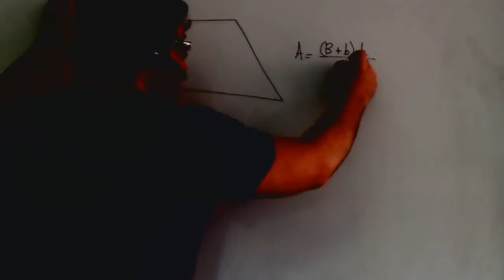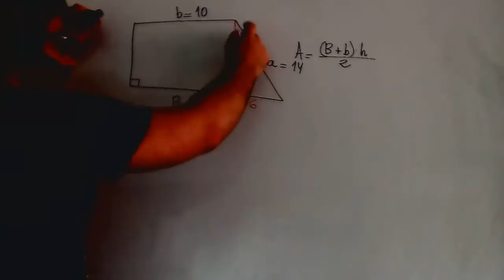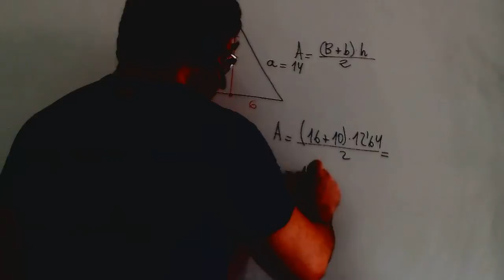Area trapecio rectangulo Matematicas 3º ESO Academia Usero Estepona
Area trapecio rectangulo Matematicas 3º ESO